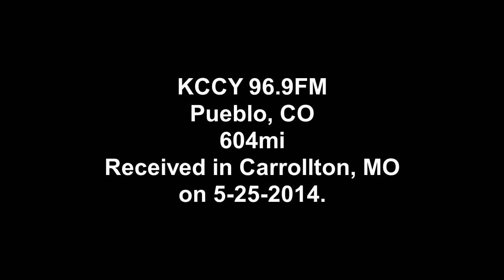KCCY 96.9FM, Pueblo, CO, 5-25-2014, FM DX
Link to my new gaming channel KCCY 96.9FM, Pueblo, CO, received in Carrollton, MO (604mi), via E-skip, on 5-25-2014.